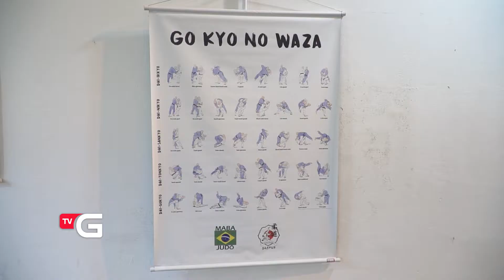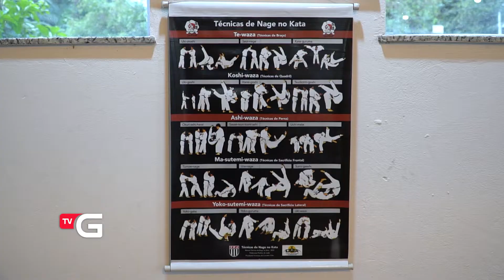Alunos de Jiu-jitsu estreiam com sete medalhas na luta olímpica do JESC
Aulas acontecem no centro de artes marciais e no residencial Milano, em Gaspar